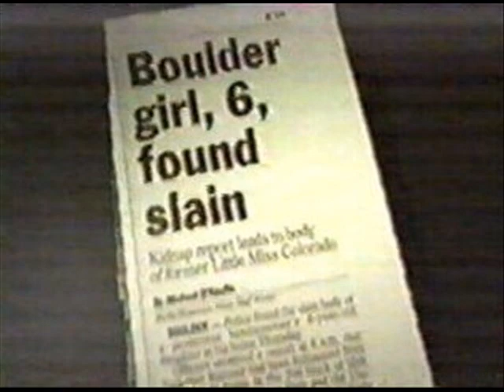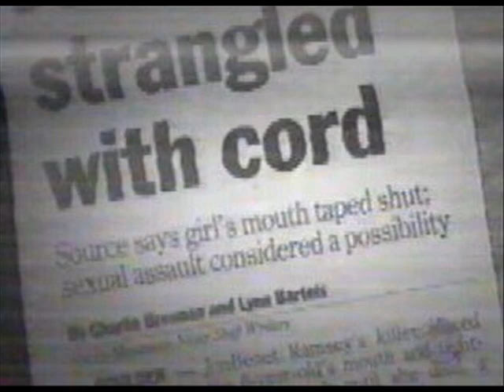JonBenét Ramsey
Another tribute to little JonBenét